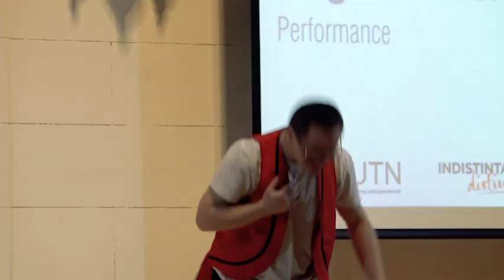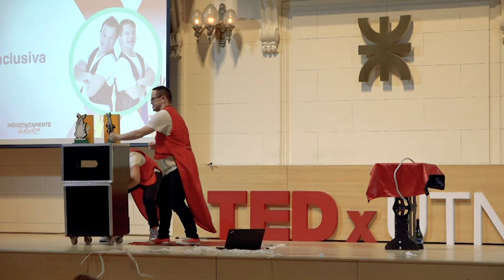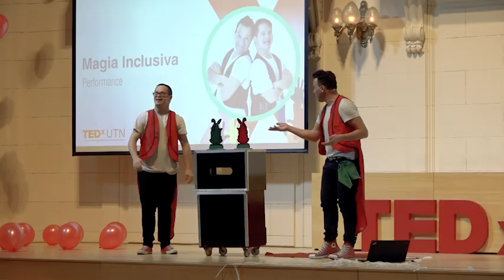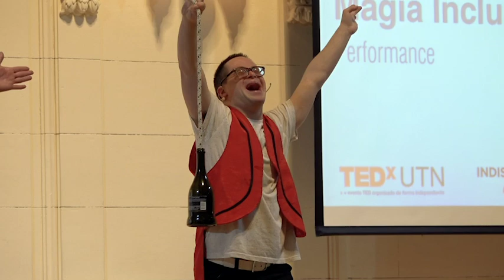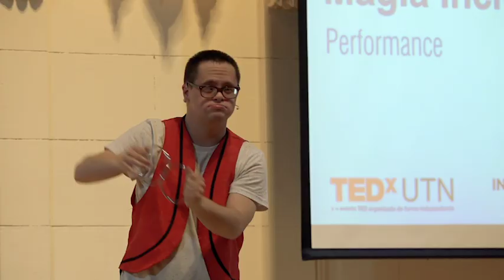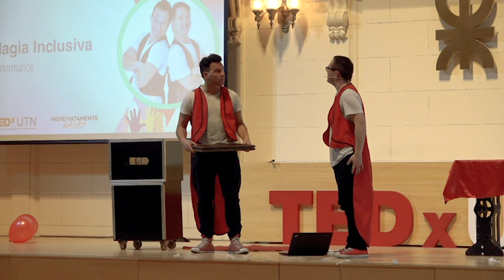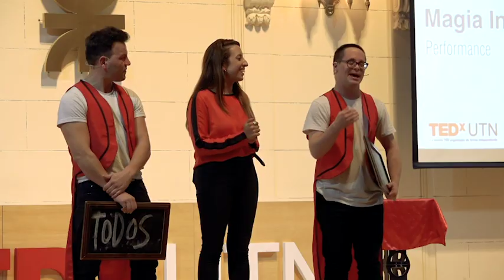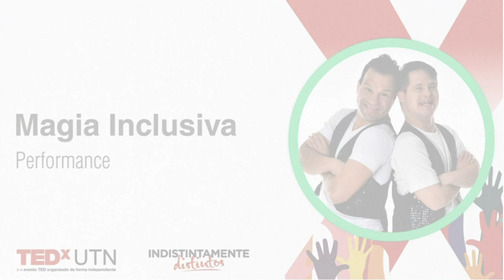Magia Inclusiva | Omar Sauchuk y Alejandro Cuervo | TEDxUTN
Es un espectáculo que une a la magia como puente a la comicidad, el teatro y la igualdad. Mago Ale y Magomi nos traen esta propuesta con la finalidad de derribar mitos acerca de las personas con discapacidad, mostrando explicitamente que todos podemos desarrollarnos en el ambiente que deseamos, ¡solo hay que hacerlo! “Magia Inclusiva” es un espectáculo Declarado de Interés Cultural de la Nación protagonizado por Omar Sauchuk y Alejandro Cuervo, siendo este último reconocido como el primer mago con Síndrome de Down de la Argentina. Usan la magia como un puente a la comicidad, el teatro y la igualdad de oportunidades, derribando mitos acerca de las personas con discapacidad mostrando que todos podemos desarrollarnos en el ámbito que deseamos. This talk was given at a TEDx event using the TED conference format but independently organized by a local community.